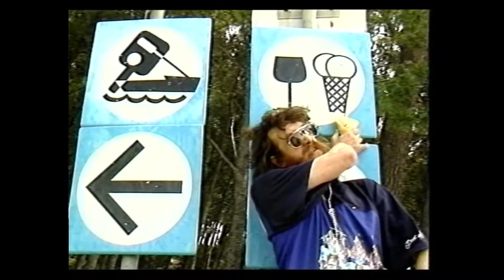MUCALO i PRAVA KOTKA - ZAPADNA EUROPA spot 1990.